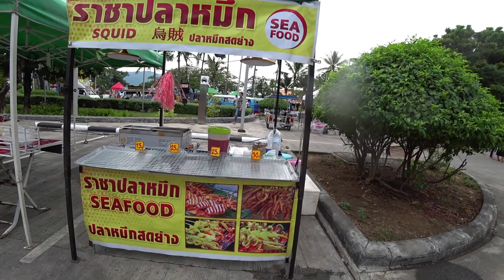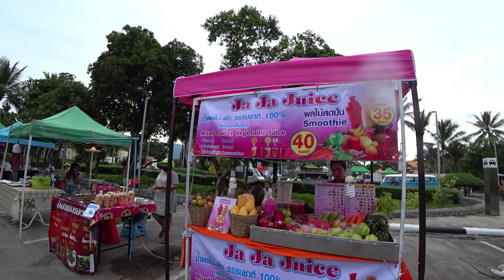Влог: Показ виллы клиентам - Остров Самуи - Жизнь за границей Лайфстайл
Наш влог начинается с показа виллы нашим клиентам. Остров Самуи сейчас полон свободными вариантами по супер низким ценам и сейчас есть возможность снять огромную виллу по спец предложению. Семейный влог продолжаем поездкой за Кристиной в Лагерь. После я решил поехать на уличный рынок Чавенг.